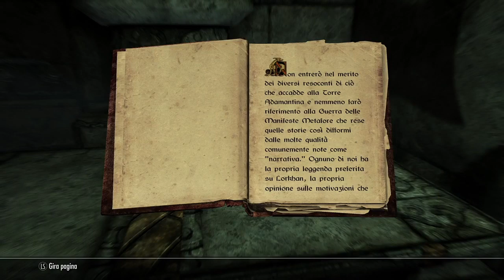Skyrim Hardcore gameplay ita — 05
Episodio 05: "Mzulft la rovina dwemer"

Una sola vita, una sola possibilità, se si muore è finita.
Raccontiamo le avventure di Grakk la lucertola di Black Marsh che voleva curare il mondo. Riusciremo ad arrivare ai titoli di coda con una sola vita?

Difficoltà: medium (hey non vorremo mica far morire subito la simpatica ranocchietta vero?)

Surivial mode: ON
Pesca mode: ON

Skyrim è il quinto capitolo della saga The Elder Scrolls, seguito di The Elder Scrolls IV: Oblivion.

Skyrim è ambientato duecento anni dopo gli eventi di Oblivion durante l'anno 201 della 4ª era nella fredda regione di Skyrim, provincia settentrionale di Tamriel. Il Paese è in tumulto a causa dell'uccisione del Re dei Re Torygg per mano di Ulfric Manto della Tempesta, evento che segna l'inizio di una dura guerra civile.

La causa scatenante è il concordato Oro Bianco, un trattato che l'Impero si è visto costretto ad accettare per porre fine alla sanguinosa guerra contro il Terzo Dominio Aldmeri, il regno degli elfi alti, scuri e dei boschi. Tale trattato prevede principalmente il divieto del culto di Talos (un umano nord che fondò la dinastia Septim e divenne un divino perché aveva insuperabili abilità belliche, saggezza infinita e il potere di leggere l’anima, ma comunque era mortale), il cedimento di buona parte delle terre di Hammerfell al Dominio Aldmeri e tributi da pagare a quest'ultimi da parte dell'Impero.Talos, o Tiber Septim, fu il fondatore dell'Impero odierno (terzo impero), asceso al cielo per unirsi agli Otto. Gli Altmer avevano però sempre ritenuto un'eresia tale possibilità ed erano interessati anche a spegnere il culto di Talos, poiché egli pose fine al Secondo Dominio Aldmeri e unificò l'Impero seicento anni prima verso la fine della 2ª era; con il concordato erano dunque riusciti a eliminare il suo culto, molto amato e rispettato dai Nord di Skyrim.

Il sovrano dell'Eastmarch, una delle regioni di Skyrim, Ulfric Manto della Tempesta, si rifiuta di scendere a patti con gli Aldmeri e dà inizio alla guerra civile per ristabilire il nome di Talos e rendere Skyrim indipendente, scontrandosi con l'Impero.

La guerra civile fra indipendentisti e lealisti imperiali è però qualcosa di poco conto in confronto alla vera minaccia, rappresentata dal ritorno dei draghi; Alduin, noto come "divoratore del mondo", è infatti tornato dal passato, deciso a riprendere il controllo di un mondo che un tempo gli apparteneva. Il giocatore interpreta il ruolo del Dovahkiin ("Sangue di Drago" nella lingua dei draghi). Solo egli ha il potere di opporsi a Alduin e in lui è riposta l'ultima speranza.

Gioco su Xbox, streaming via Twitch.